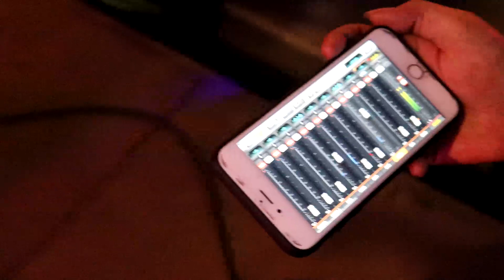อาชีพนักดนตรี EP.10 ร้านไม่มีตู้แอมป์กีต้าร์ เบส ทำยังไงดี l TeTae Rock You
ร้านนี้ติดถนนใหญ่ แนวนั่งฟัง ไม่มีตู้แอมป์กีต้าร์และเบส กลองไฟฟ้าแบบผสม ลองดูรูปแบบการเล่นนะครับ